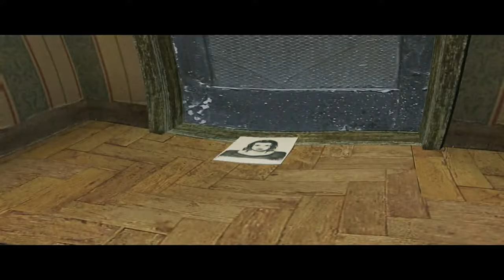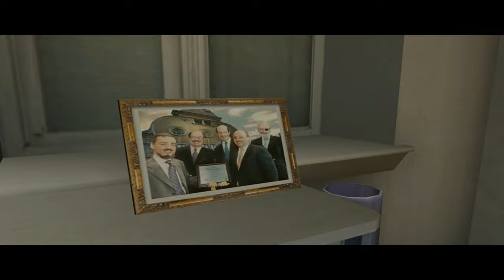Max Payne 2: The Fall of Max Payne | ИГРОФИЛЬМ | 4K 60 FPS | ИГРА ПРОХОЖДЕНИЕ.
Max Payne 2: The Fall of Max Payne — жестокая любовная история в стиле фильмов «нуар». Темная, трагичная и напряженная глубокая история, полная шокирующих поворотов и открытий. Любовь причиняет боль.
Max Payne 2: The Fall of Max Payne предлагает самый напряженный игровой опыт, какой только можно представить. Динамичные и стильные экшн-эпизоды, а также игры с оружием в замедленном времени, ставшие синонимами с именем Макса Пэйна, вернулись и стали лучше чем раньше. Новые и усовершенствованные движения и возможности делают игру захватывающей и кинематографичной. Max Payne 2: The Fall of Max Payne вновь поднимает на новый уровень планку для экшн-игр.